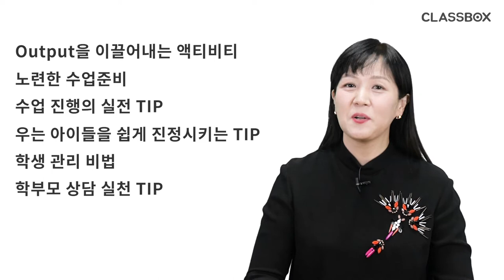탑클래스 전문교육자 양성과정 오픈 “강사교육 (핵심!!) 기초과정” 티저영상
최고의 교육자 TOP CLASS들이 제공하는
성공 멘토링!
탑클래스 전문교육자 양성과정 오픈!

전 “강사교육 기초과정”을 담당했고, 모두 9개 강좌이고, 강좌당 20분 내외입니다.
기초라고 했지만, 다음 내용들의 좀 더 알고 싶으시거나 파악하셔야 하는 분들 들으시면 좋을 듯해요.
티칭 팁이나, 교육자료 교육외의 실질적으로 더 업무의 근본적인 필요 부분들을 기초적이지만 아주 중요한 내용들을 다루어 보았습니다.

많은 교사 분들과 원장님들, 또한 방향잡이가 필요하신 분들께
최신 교육 트렌드 및 교육법 개괄 국제적인 인재의 방향
학생들 및 학부부 상담에 필요한 방향 및 방법 등 여러 강사분들께 도움이 될것이라고 생각합니다.

!! 내용구성
1강. 영어교육자의 마인드셋 : 교사가 가져야 할 3가지 핵심 능력, 좋은 영어 교사의 조건, 즐겁게 지속적으로 일할 수 있는 방법, 교사는 Interactive Communication의 주체 등

2강. 영어교육자의 소통 : 교육자를 위한 소통 체크리스트 제공 : 학생들과의 소통법, 학부모와의 소통법, 동료교사와의 소통, 대표자와의 소통, 입학상담 등

3강. 심리학과 뇌과학 활용법 : 적용사례를 중심으로 : 영어 실력과 심리학, 뇌과학의 연결성, 뇌과학과 4-skill 연계, 융합의 효과, Output을 위한 두뇌 코딩, 뇌기반 학습의 실례 - 실전 액티비티

4강. 미래교육 영어학습법(1) : PBL, Flipped Learning, 미네르바스쿨, 하브루타 학습법, 메타인지, 게이미피케이션학습, 국제 바칼로레아 등

5강. 미래교육 영어학습법(2) : 주요 용어의 정의와 이해 :글로벌 트랜드 , 다양성과 포용성 Diversity & Inclusion, 평등 Equality, 공정 Equity, 특권 Privilege, 개정 교육과정 핵심  등등

6강. 수업준비와 진행 : 수업 준비와 진행, 교실 장악력

7강. 수업 노하우 : 바로 적용할 수 있는, 집중력 올리는 실전 액티비티

8강. 실습과제 제출을 위한 해설 : 과제, 제출 방식

9강. 현장에 계신 선생님들께 당부 드리는 말씀

컨퍼스 퍼블리싱 코리아 @compasspublishing_kor

직접 가르치지 않아도 억 대 연봉되는 방법
스펙없이 순수익 월 천만원 되는 방법

탑클래스 전문교육자양성과정 오픈! @compasspublishing_kor
9.19일까지는 얼리버드 사전 할인 이벤트!! 할인이 크네요~!!

성공 멘토링!
탑클래스 전문교육자 양성과정 사전 오픈!

“지금 사전 신청하고 100% 환급혜택 받으세요!”
(사전신청기간: 22.09.05~22.09.19)

Q. 대박나는 학원, 그.비법은 무엇?
Q. 강사 채용은 어떻게?
Q. 직접 가르치지 않고 억대연봉으로 성공하는 비법은?

누구에게도 물어보기 힘들고
누구도 알려주지 않았던!!!

현직 선생님, 원장님들의 많은 고민들…

이젠 탑클래스 전문 교육자 양성과정에서
답을 찾으세요!
업계 최고의 전문가들에게 배우는 인사이트!

바로가기는 인스타 그램 @compasspublishing_kor 프로필 링크를 클릭하세요!